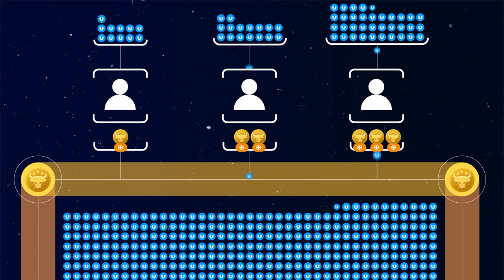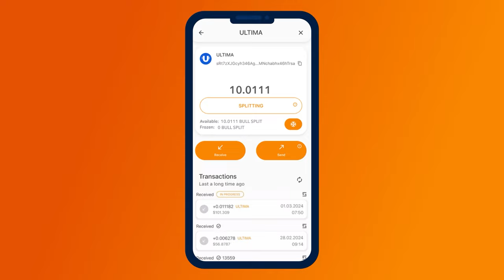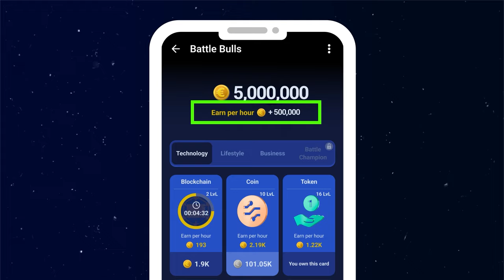Как получать вознаграждения с помощью BULL SPLIT токена?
Уникальность игры Battle Bulls в том, что играя в нее, вы можете получать реальный профит. Все просто:
✔️ увеличивайте баланс “доход в час”;
✔️ обменивайте накопленное на балансе “доход в час” с помощью аирдропа в токен BULL SPLIT;
✔️ заморживайте BULL SPLIT и получайте ежедневные вознаграждения в криптовалюте!

Подробнее обо всем процессе вы узнаете из этого видео. Смотрите его и делитесь с другими!